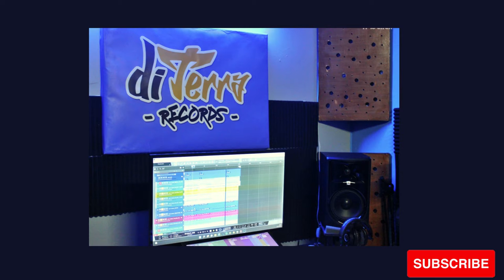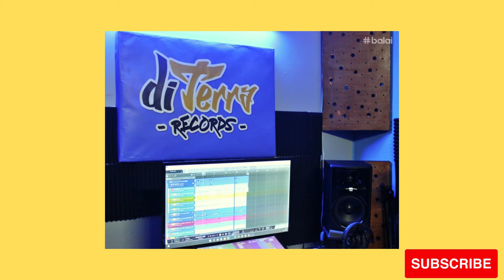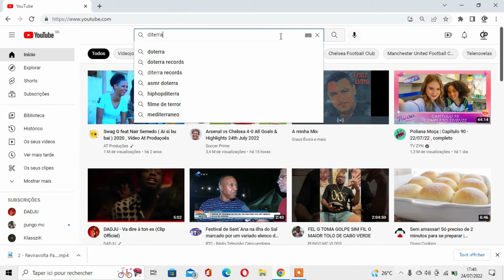Sérgio Júnior x Boy Game x PCC x Joe CVP - Reviravolta / (REACT)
Reviravolta by Boy Game x PCC x Joe CVP

Participações: PCC, BOY GAME & JOE
Letras: PCC, BOY GAME & JOE
Instrumental: Beats diTERRA
Mix & Master: diTERRA RECORDS

Artwork: Bizzy Rodrigues
Visualizer: GRM Works